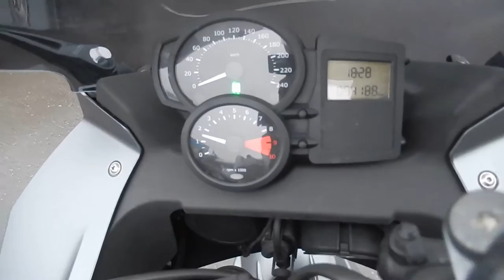No B7112 BMW F800ST